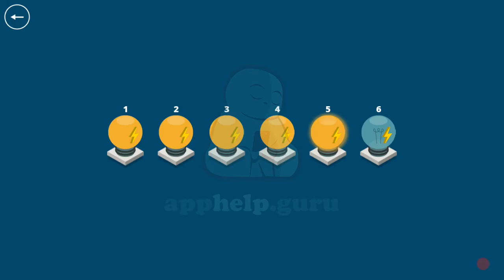Light House Banana Development Pack 1 Walkthrough Level 5